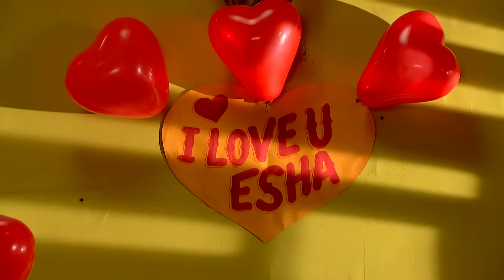Bokul Katha - Full Episode - 411 - Ushasi Ray, Honey Bafna - Zee Bangla